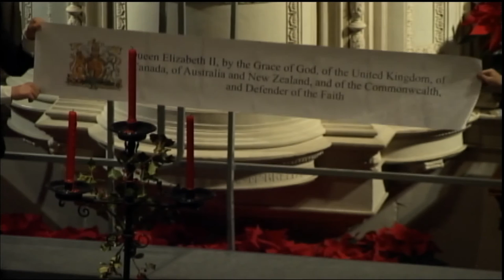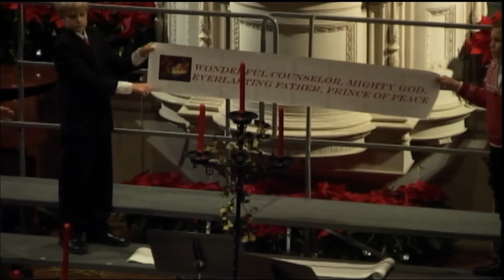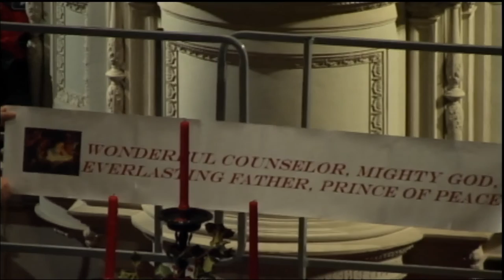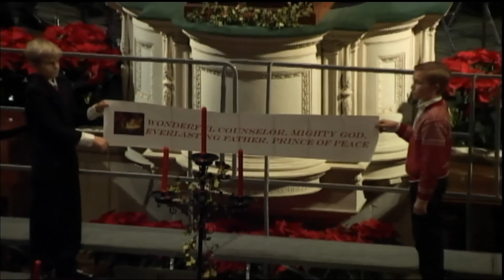Tenth Family Christmas 2015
Our service, for children and adults alike, culminates in a candlelit rendition of "Silent Night." Tenth Family Christmas is a wonderful opportunity for the whole family to join in celebrating the birth of our Redeemer, the Lord Jesus Christ.

About Tenth: Tenth Church is a regional fellowship of kingdom-minded disciples reaching Center City, evangelizing greater Philadelphia, and multiplying gospel ministry to the world.